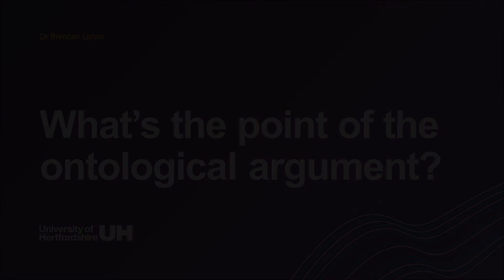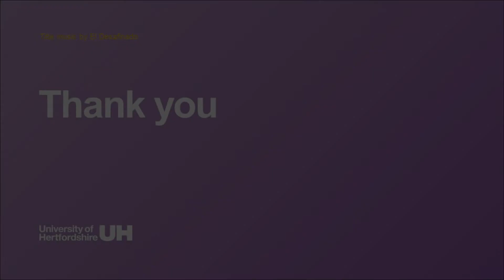What's the point of the ontological argument?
Explains what the ontological argument does in its context.